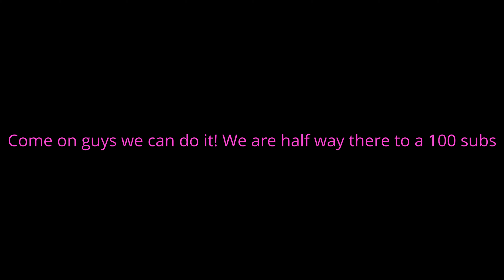The Flores Experience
Hi guys,
bell!
It would mean so much to me,
Sorry if I have misspelled some words:]
Intro: Martin and Gina- Polog
Main song: King Dede's Theme
Outro: Tell em - Cochise